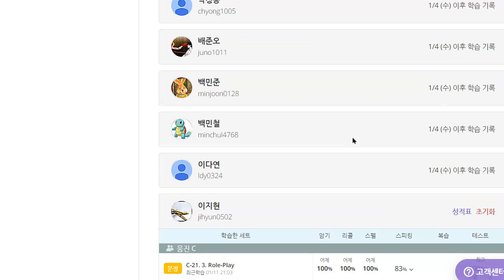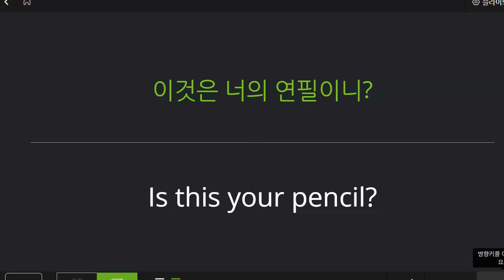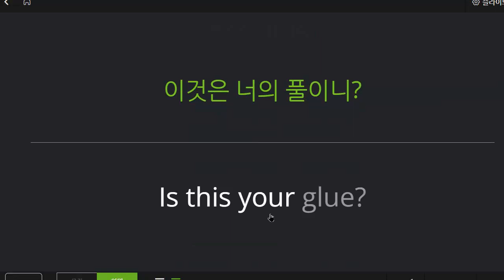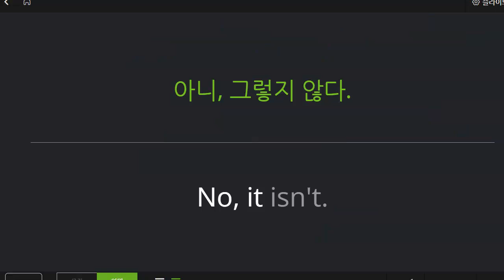이지현 2023 01 12 초등 기초 회화 성취도 95